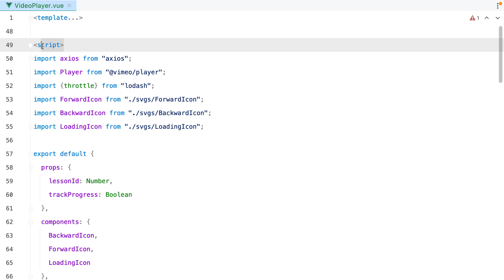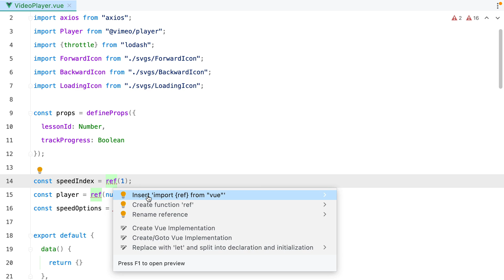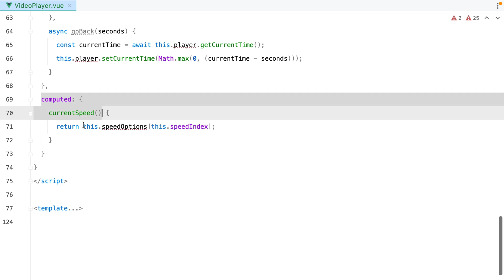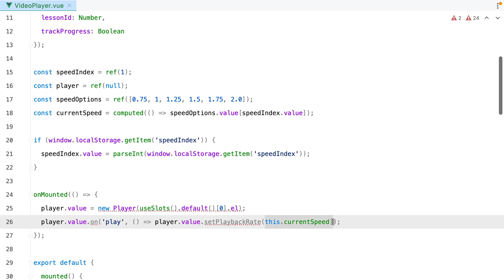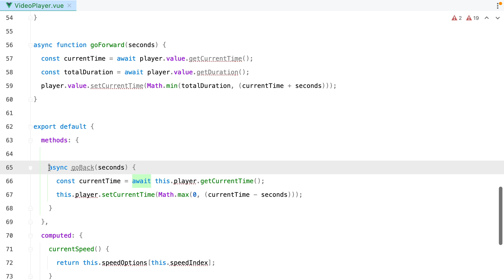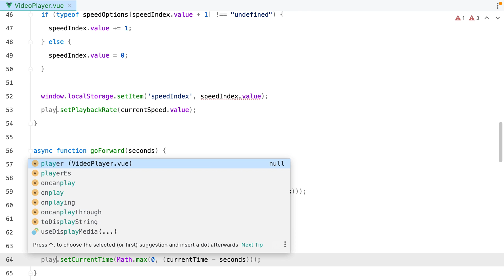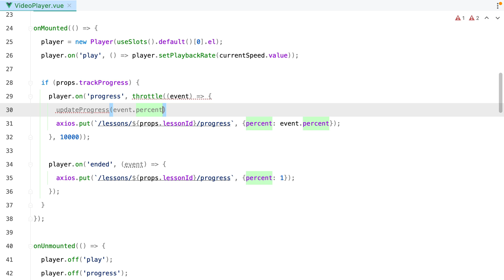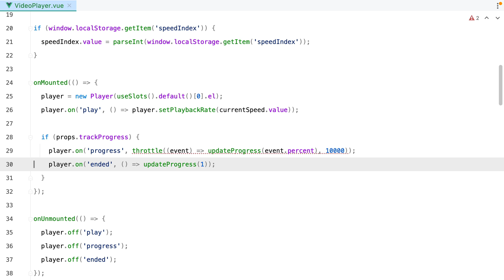From using the options API to script setup + composition API